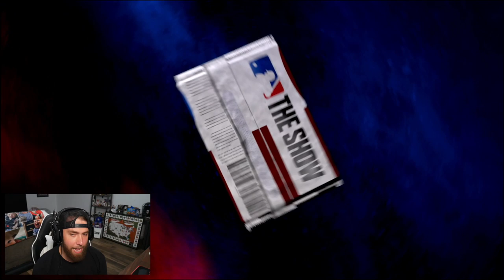INSANE DIAMOND PULL & GAMEPLAY! Pack Squads #6 MLB The Show 20!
MLB 20, MLB The Show 20, Shelfy, Pack Squads, Diamond Pull

PACK SQUAD RULES
PACKS WILL BE EARNED 1 STANDARD FOR EACH:
W H BB HBP R K HR SB CST DVP
BONUS STANDARD PACKS
- 10+ Hits: 2+ Bonus Standards
- 10x K: 2+ Bonus Standards
- 5+ HR: 2+ Bonus Standards
- 5+ SB: 2+Bonus Standards
- 10+ Runs 10+ Bonus Standards
SPECIAL PACKS: Special Packs will be earned for each of the following missions. We can open any packs we want via Special Packs including XP Reward Path packs. They will be harder to earn from previous years!
-Mercy Rule
 Rage Quit
 Walk Off Win
Players Pulled List
Diamonds:
- Trevor Story LS
- Jose Ramirez LS
- Clayton Kershaw LS
- Pete Alonso LS
Golds:
- Lorenzo Cain LS
- JD Martinez LS
- Manny Machado LS
- Rafael Devers LS
- Whit Merrifield LS
- Ramon Laureano LS
- Aaron Nola LS
- Sean Dolittle LS
- Brett Gardner LA
- Ryan Pressly LS
- Tommy Kahnle LS
- LS Hyun-Jin Ryu LS
- James Paxton LS
Silvers:
- Will Smith LS
- Joc Pederson LS
- Mychal Givens LS
- Raul Mondesi LS
- Dellin Betances LS
- Miles Mikolas LS
- Jake Odorizzi LS
- Keone Kela LS
- Seranthony Dominguez LS
- Yimi Garcis LS
- Luis Arraez LS
Bronze or Commons To Note:
- Luis Robert LS